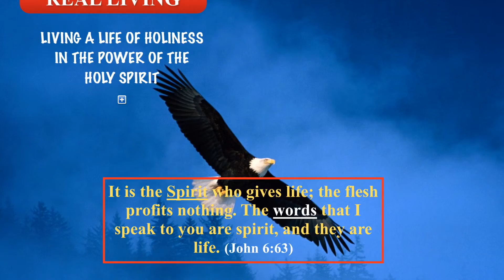REAL LIVING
description